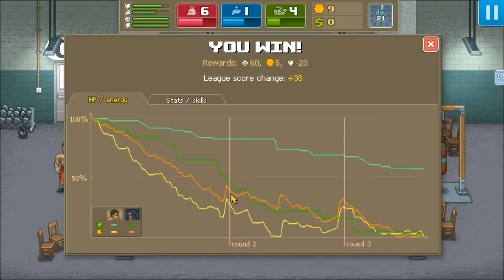PUNCH CLUB #05 [Tunisien] [HD]